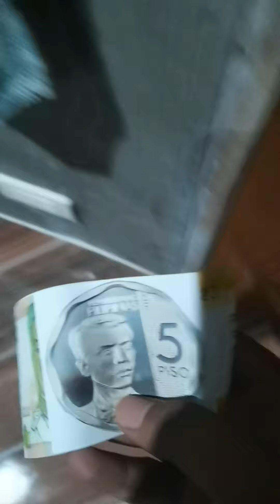Assorted na pera.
TrackTitle: Fluffing Duck
Artist: Kevin Mcleod